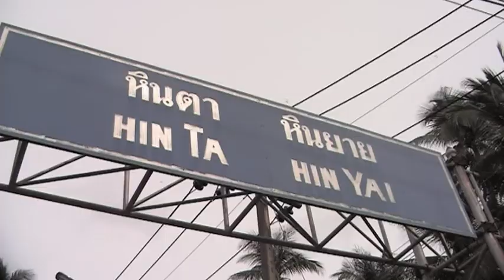IFLYtheworld.com Samui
Movie with travel tips about Koh Samui, produced especially for IFLYtheworld.com, a travel guide with tips, movies, stories, information and fun, all contributed by airline crew.